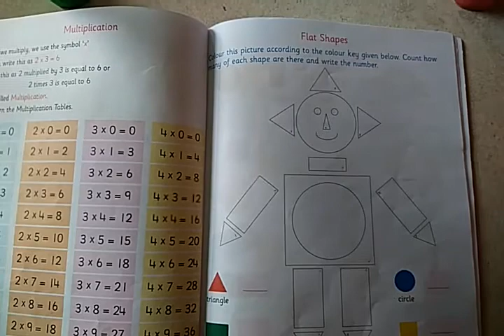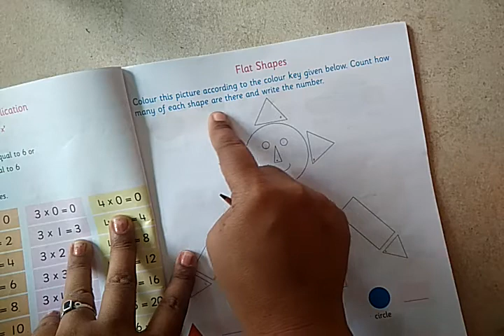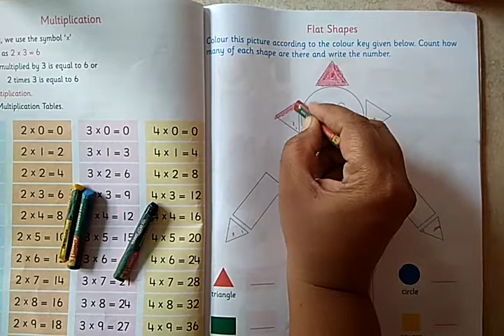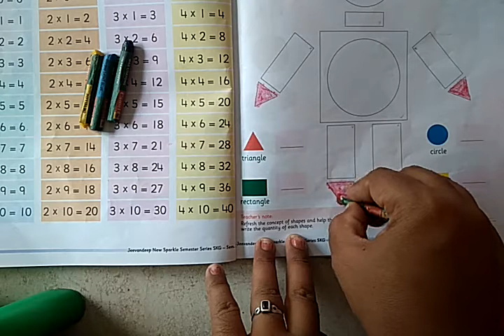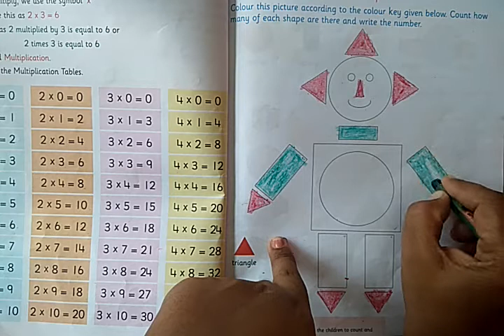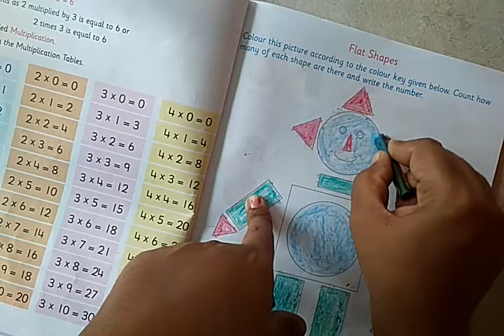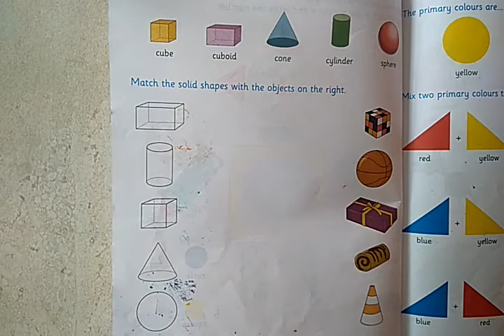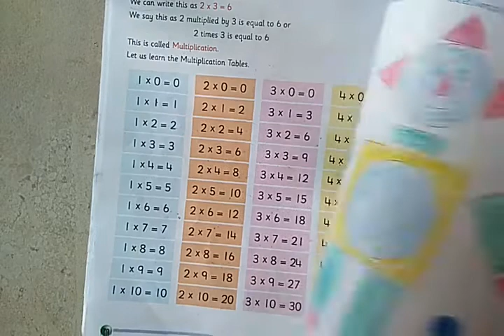Class-UKG sub--Maths Topic- Flat shapes and Solid shapes 10/04/2021